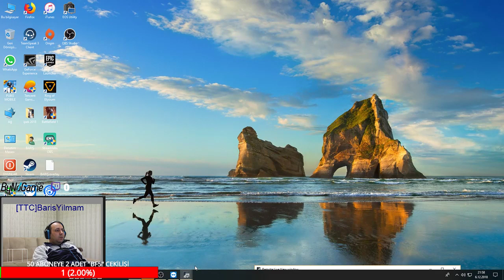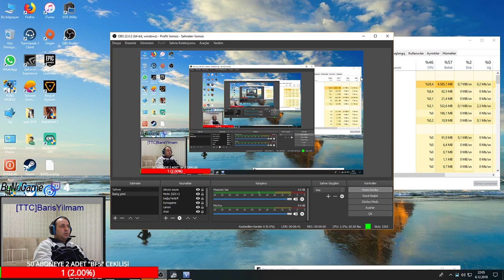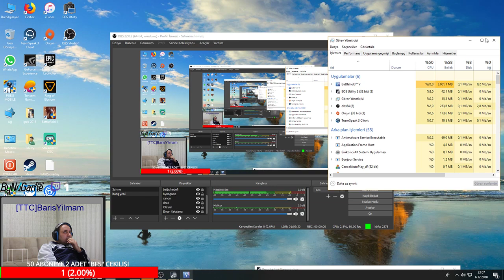BATTLEFIELD 5 Fetih Mod On BarisYilmam Taarruz TTCPower !BFV !Çekiliş